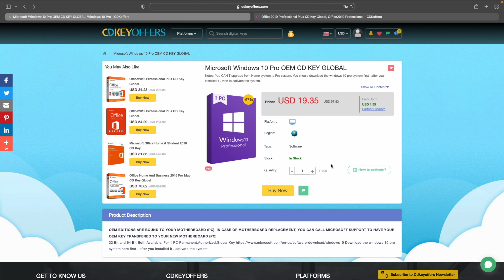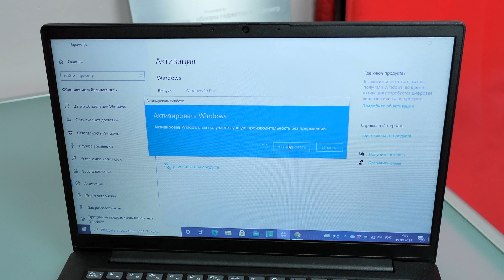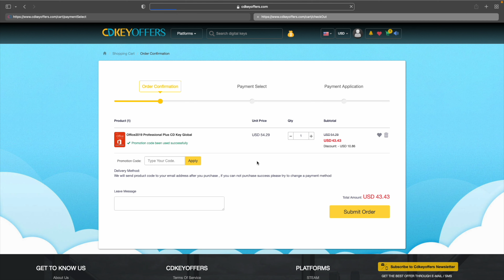КАК КУПИТЬ WINDOWS 10 ДЕШЕВО?!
Обзор магазина ключей, где сейчас можно купить разные версии Windows 10 Pro с очень большой скидкой. Как это работает? На чем можно сэкономить? Все подробности в этом видео )))